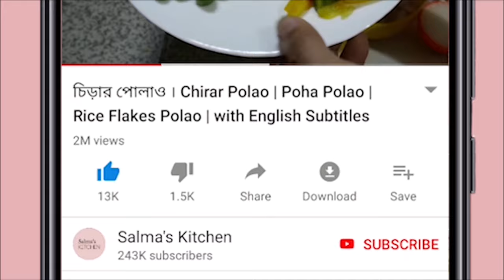মাত্র ১৫ মিনিটে একদম সহজভাবে মাছ দিয়ে লাউ রান্নার সহজ রেসিপি। Fish with Bottle Gourd easy recipe ।।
আজ শেয়ার করছি মাত্র ১৫ মিনিটে একদম সহজভাবে মাছ দিয়ে লাউ রান্নার সহজ রেসিপি। আশা করছি সবার ভাল লাগবে।